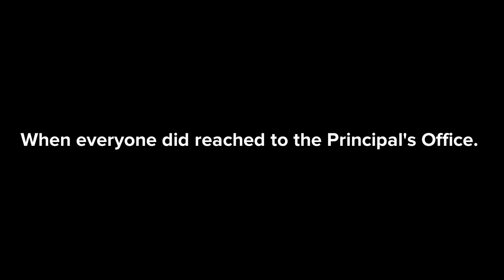Elias Brings An TV-Y Rated TV Show To School/Ungrounded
Maded On Plotagon